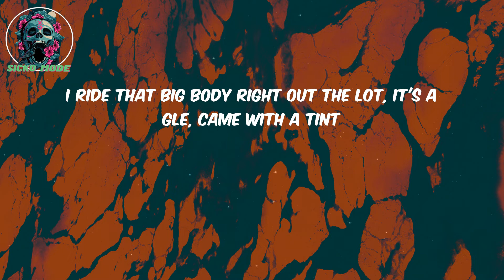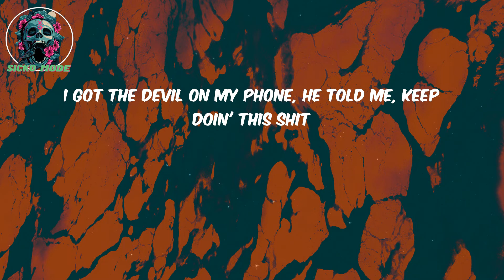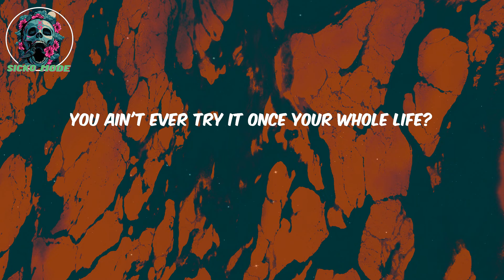Yeat LYRICS - Monëy so big